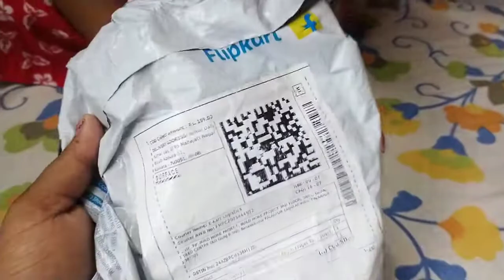পপেট পেয়ে বনু কতটা খুশি হয়েছে ফ্লিপকার্ট থেকে অর্ডার করলাম#Minakshi Vlog